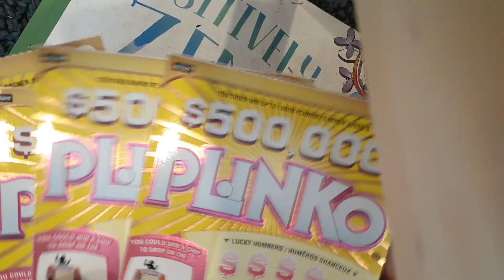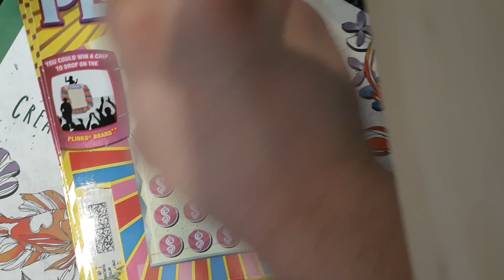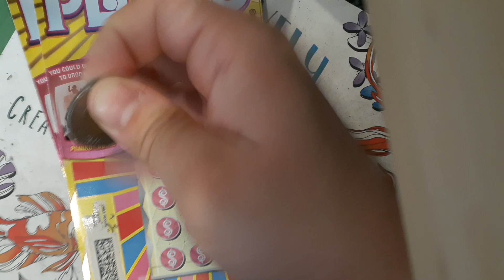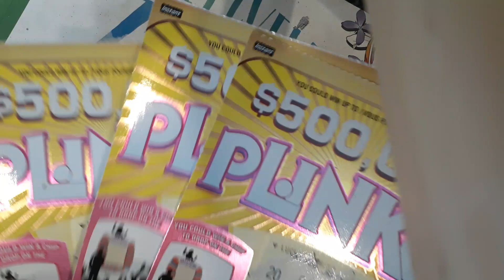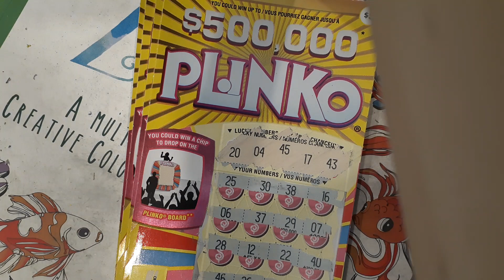OLG $5 Category Gameplay Part #1 - Plinko (4 Tickets) June SOC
Hello Again Everyone, I'm here with the $5 Category gameplay for June Scratch OFF Challenge

This video is based on the $5 ticket game PLINKO for 4 tickets out of the 13 total tickets for $5 category.

No cash or CHIP win for this Plinko session, maybe I'll try again next SOC if I choose to play this game again or take another chance.

Don't forget to Like and Subscribe to my channel and remember to HIT the Notification button if you want to see more scratch off gameplays for the remaining of this June SOC which I'll be doing momentarily.